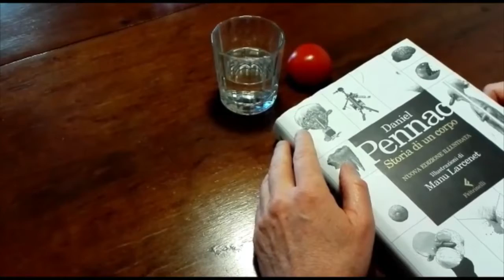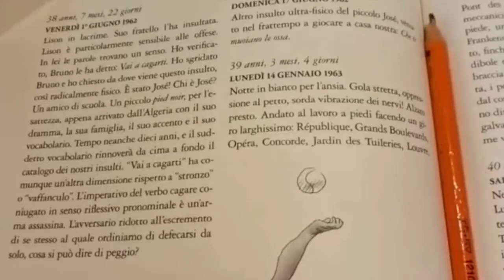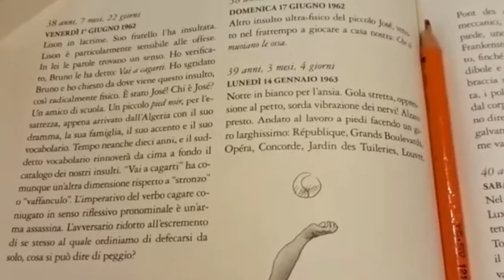LEGGERE LEGGERI 2020: Daniel Pennac - Storia di un Corpo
In occasione della GIORNATA MONDIALE DEL LIBRO 2020 Livio Valenti e Andrea Vitali leggono STORIA DI UN CORPO di DANIEL PENNAC.
NATA teatro
Biblioteca G. Giovannini
Comune di Bibbiena
Comune di Bagno di Romagna
Comune di San Giovanni in Marignano